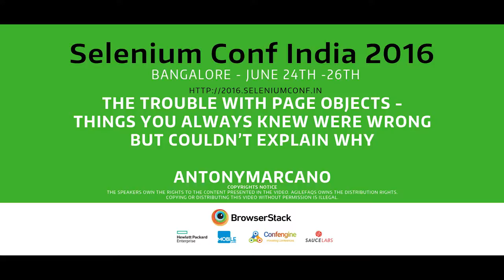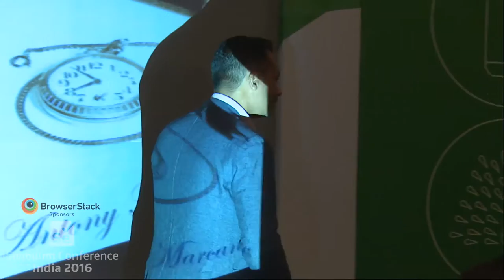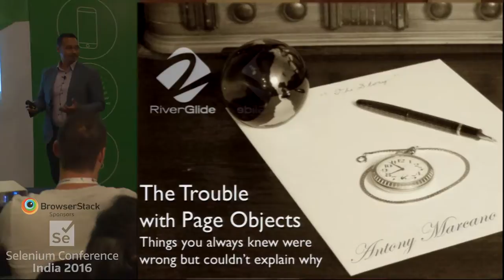The Trouble with Page Objects by AntonyMarcano at SeConf16 India - Trailer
PageObjects have some common problems that many people see but not everyone can explain. Over time they can become harder and harder to maintain. In some cases, they become a tangled mess riddled with deep inheritance hierarchies. How can this happen?!

PageObjects provide an easy-to-follow, simple structure that avoids early maintenance issues. But, they break some key OO design rules, making maintenance more difficult over time. This can result in flaky tests. PageObjects were introduced to help test-developers avoid mistaking flaky tests for problems with Selenium. It was a useful first step, so why did we stop there?

In this session you’ll learn about the SOLID design principles that PageObjects disregard. You'll see why this leads to problems. You’ll see how and why PageObjects benefit from refactoring to SOLID design principles. Finally, you’ll meet the Screenplay Pattern; an alternative that can save you the effort.